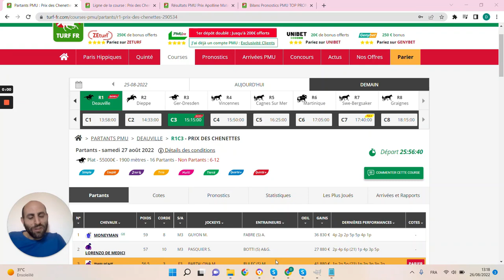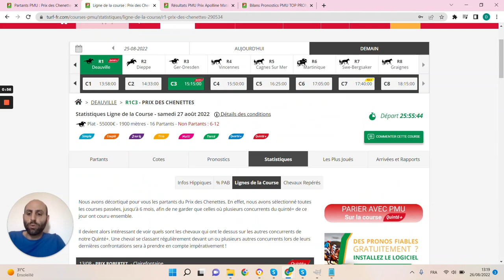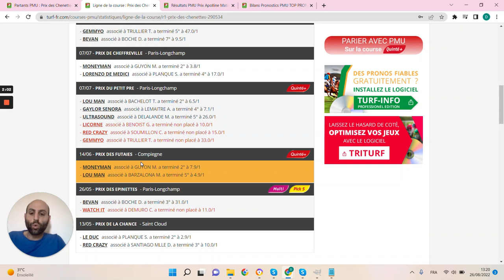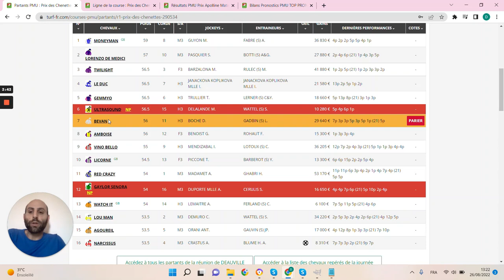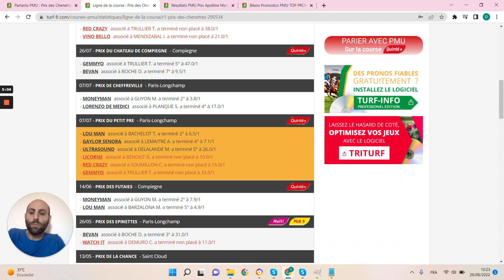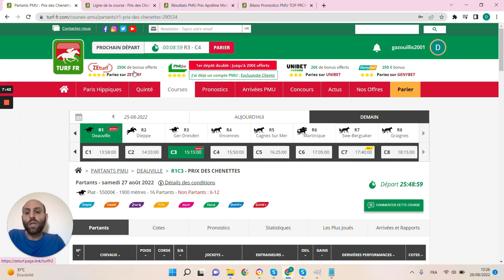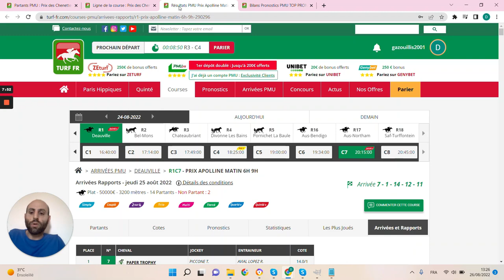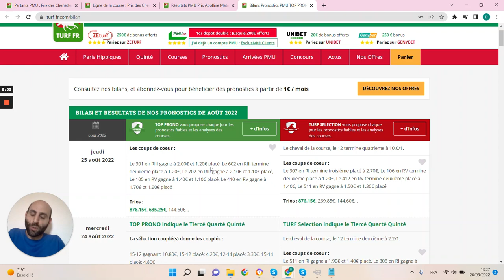PRONOSTICS PMU GRATUIT DE LA MINUTE QUINTE+ DU JOUR SAMEDI 27 AOÛT 2022 #290534